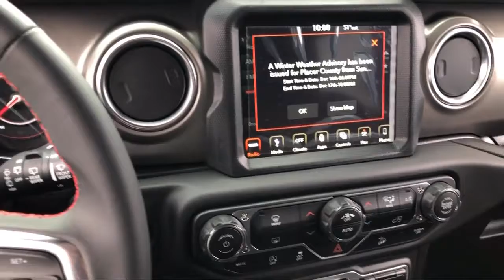2018 Jeep Wrangler Rubicon Elk Grove Sacramento Roseville Folsom Rocklin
2018 Jeep Wrangler Rubicon Stock Number: 55153D Vin:1C4HJXCN0JW179669.

8575 Laguna Grove Dr.